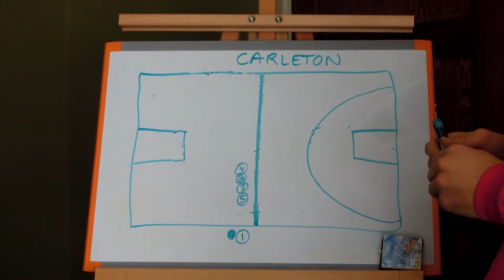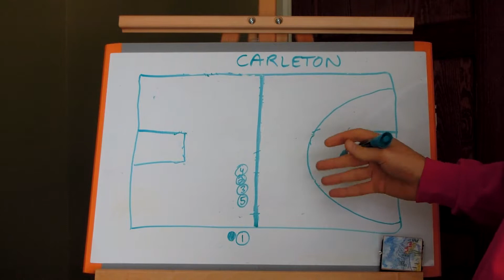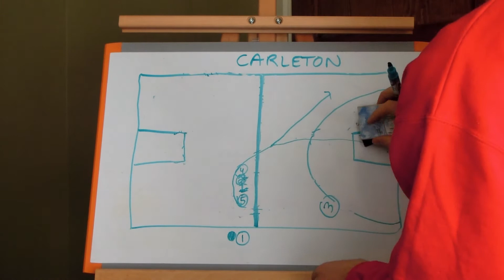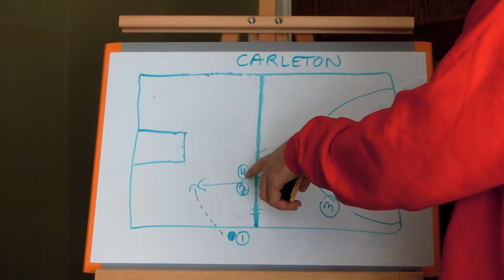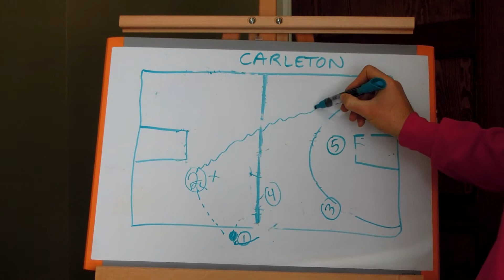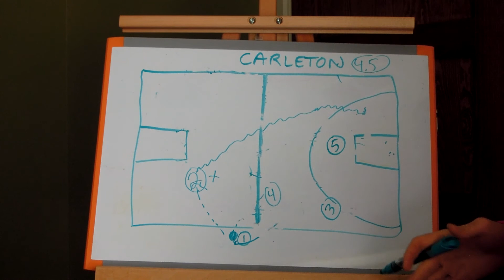"Carleton" sideline inbound play